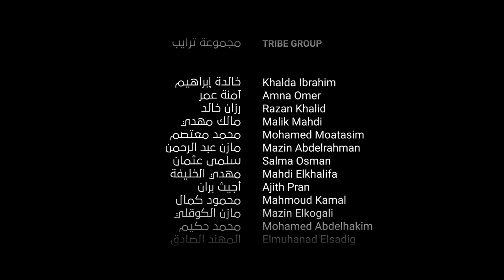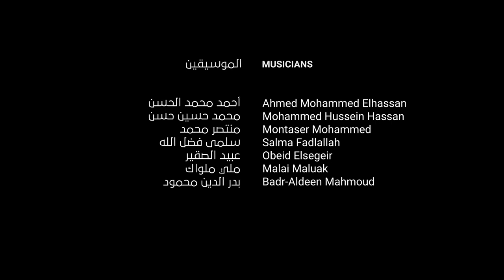مُلتقى النيلين | بيت العود - الخرطوم، في القاهرة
ملتقى النيلين عمل موسيقي قام بتأليفه د. نصير شمه لأوركسترا بيت العود- الخرطوم خلال تواجده وسط طلبة وأساتذة البيت فقام بتقديمه على فِكر السلم الخماسي في تجسيد للصورة التي رسمها أثناء تواجده في منطقة المقرن حيث امتلأ صدره بحبها وتنشَّق من عبير المنطقة وزفرات النيل، فألَّف المقطوعة محاولًا وصف شعوره تجاه المكان وأهله على طريقته الخاصة، وأنتج بهزَّات الإيقاع ودندنات العود عملًا تكاد أن ترى من خلاله مُلتقى النيلين.